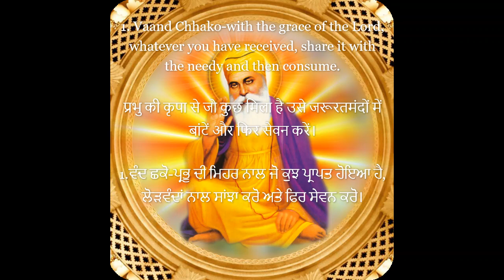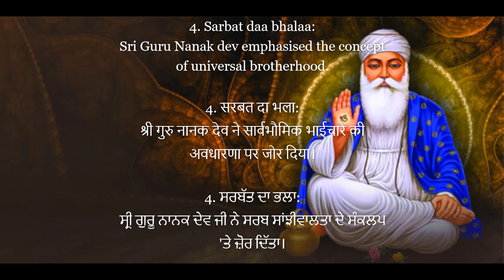गुरु नानक देव की 5 शिक्षाएं जो आपके जीवन को देखने का नजरिया बदल देंगी। (ਗੁਰੂ ਨਾਨਕ ਦਾ ਪ੍ਰਕਾਸ਼ ਉਤਸਵ)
in this Video we explain five principles of Guru Nanak Dev's  that will change the way you look at life